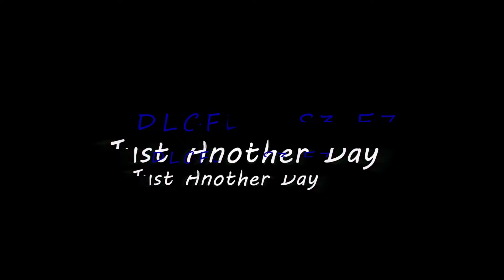DLCFD - S3E7 - Just Another Day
Follow along as DLCFD crews handle several major incidents.

Deer-Lodge County Fire Department is a role play group on roblox.com.

DLCFD was established in 2015 and is still very active to this day!

CREDITS:
- Roblox
- DLCFD Community
- DLC Development Team
- MHP Community

This is a fictional game; any real-life comparisons and/or scenarios are coincidental and are not intentional.